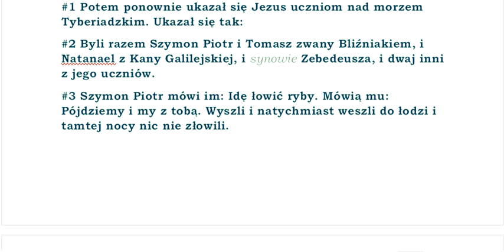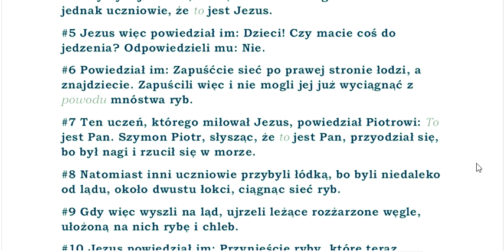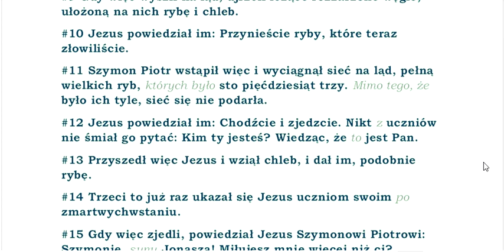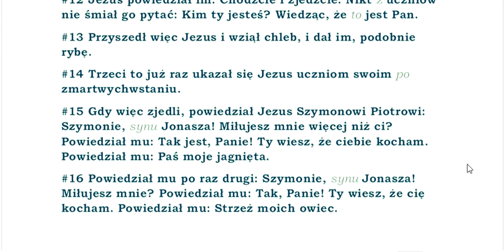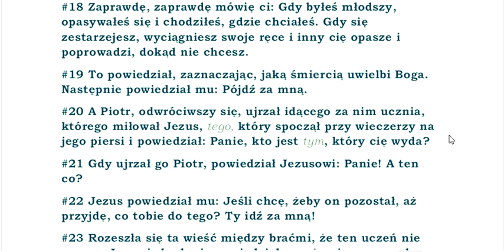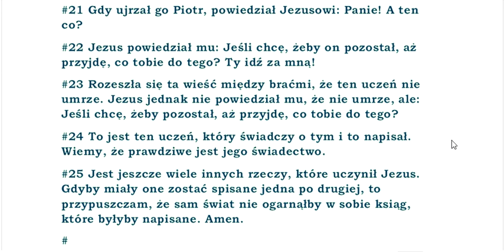BBO Biblia Brzesko Ostrzeszowska przekład z Textus Receptus BBO43 Ewangelia wg Jana rozdział 21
papierowa wersja:

#1 Potem ponownie ukazał się Jezus uczniom nad morzem Tyberiadzkim. Ukazał się tak:
#2 Byli razem Szymon Piotr i Tomasz zwany Bliźniakiem, i Natanael z Kany Galilejskiej, i synowie Zebedeusza, i dwaj inni z jego uczniów.
#3 Szymon Piotr mówi im: Idę łowić ryby. Mówią mu: Pójdziemy i my z tobą. Wyszli i natychmiast weszli do łodzi i tamtej nocy nic nie złowili.
#4 Gdy było już rano, stanął Jezus na brzegu. Nie wiedzieli jednak uczniowie, że to jest Jezus.
#5 Jezus więc powiedział im: Dzieci! Czy macie coś do jedzenia? Odpowiedzieli mu: Nie.
#6 Powiedział im: Zapuśćcie sieć po prawej stronie łodzi, a znajdziecie. Zapuścili więc i nie mogli jej już wyciągnąć z powodu mnóstwa ryb.
#7 Ten uczeń, którego miłował Jezus, powiedział Piotrowi: To jest Pan. Szymon Piotr, słysząc, że to jest Pan, przyodział się, bo był nagi i rzucił się w morze.
#8 Natomiast inni uczniowie przybyli łódką, bo byli niedaleko od lądu, około dwustu łokci, ciągnąc sieć ryb.
#9 Gdy więc wyszli na ląd, ujrzeli leżące rozżarzone węgle, ułożoną na nich rybę i chleb.
#10 Jezus powiedział im: Przynieście ryby, które teraz złowiliście.
#11 Szymon Piotr wstąpił więc i wyciągnął sieć na ląd, pełną wielkich ryb, których było sto pięćdziesiąt trzy. Mimo tego, że było ich tyle, sieć się nie podarła.
#12 Jezus powiedział im: Chodźcie i zjedzcie. Nikt z uczniów nie śmiał go pytać: Kim ty jesteś? Wiedząc, że to jest Pan.
#13 Przyszedł więc Jezus i wziął chleb, i dał im, podobnie rybę.
#14 Trzeci to już raz ukazał się Jezus uczniom swoim po zmartwychwstaniu.
#15 Gdy więc zjedli, powiedział Jezus Szymonowi Piotrowi: Szymonie, synu Jonasza! Miłujesz mnie więcej niż ci? Powiedział mu: Tak jest, Panie! Ty wiesz, że ciebie kocham. Powiedział mu: Paś moje jagnięta.
#16 Powiedział mu po raz drugi: Szymonie, synu Jonasza! Miłujesz mnie? Powiedział mu: Tak, Panie! Ty wiesz, że cię kocham. Powiedział mu: Strzeż moich owiec.
#17 Rzekł mu po raz trzeci: Szymonie, synu Jonasza! Kochasz mnie? Zasmucił się Piotr, że mu za trzecim razem powiedział: Czy mnie kochasz? Odpowiedział mu: Panie! Ty wiesz wszystko, ty wiesz, że cię kocham. Jezus powiedział mu: Paś owce moje.
#18 Zaprawdę, zaprawdę mówię ci: Gdy byłeś młodszy, opasywałeś się i chodziłeś, gdzie chciałeś. Gdy się zestarzejesz, wyciągniesz swoje ręce i inny cię opasze i poprowadzi, dokąd nie chcesz.
#19 To powiedział, zaznaczając, jaką śmiercią uwielbi Boga. Następnie powiedział mu: Pójdź za mną.
#20 A Piotr, odwróciwszy się, ujrzał idącego za nim ucznia, którego miłował Jezus, tego, który spoczął przy wieczerzy na jego piersi i powiedział: Panie, kto jest tym, który cię wyda?
#21 Gdy ujrzał go Piotr, powiedział Jezusowi: Panie! A ten co?
#22 Jezus powiedział mu: Jeśli chcę, żeby on pozostał, aż przyjdę, co tobie do tego? Ty idź za mną!
#23 Rozeszła się ta wieść między braćmi, że ten uczeń nie umrze. Jezus jednak nie powiedział mu, że nie umrze, ale: Jeśli chcę, żeby pozostał, aż przyjdę, co tobie do tego?
#24 To jest ten uczeń, który świadczy o tym i to napisał. Wiemy, że prawdziwe jest jego świadectwo.
#25 Jest jeszcze wiele innych rzeczy, które uczynił Jezus. Gdyby miały one zostać spisane jedna po drugiej, to przypuszczam, że sam świat nie ogarnąłby w sobie ksiąg, które byłyby napisane. Amen.